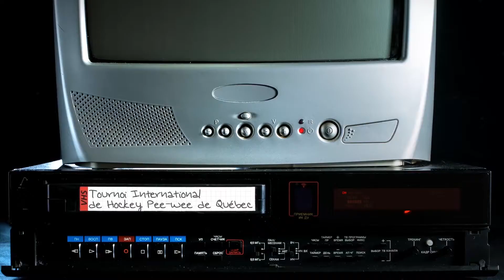38 - Connor McDavid